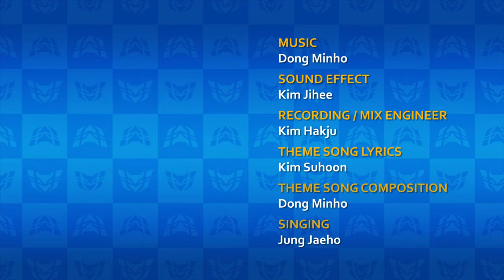Минифорс 1-07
Опасный торговый автомат